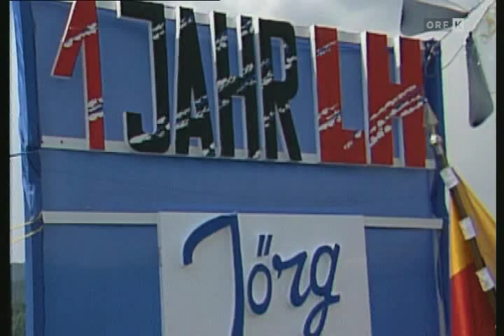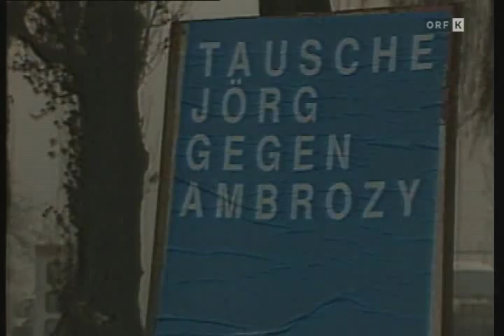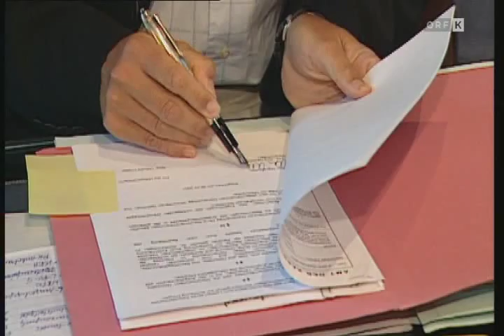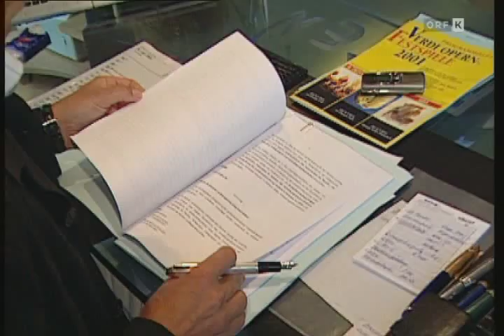Jörg Haider - Bilder aus dem Leben 2/3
aus "Der Abschied" DVD Orf Kärnten